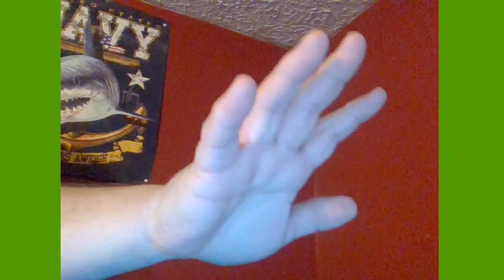Girlfirend Reveal?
Link to my soul link partner's channel